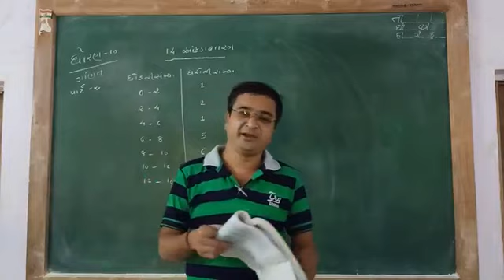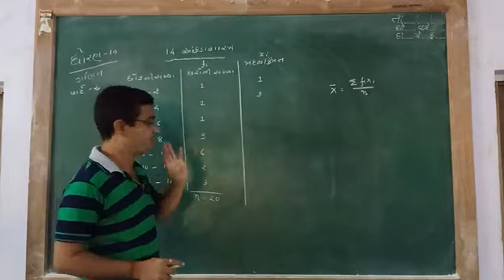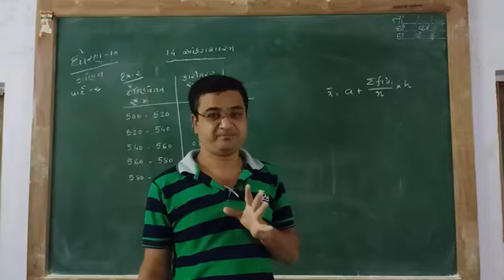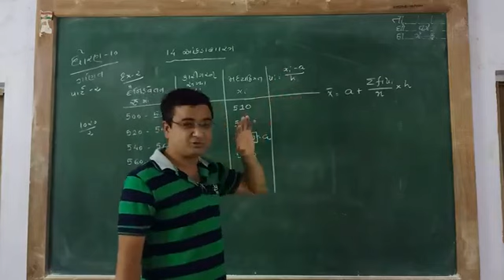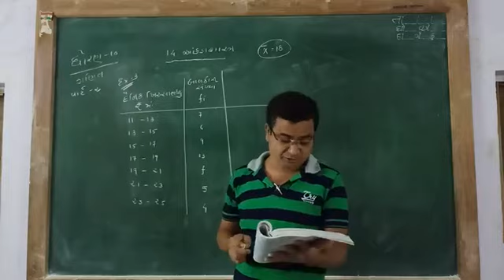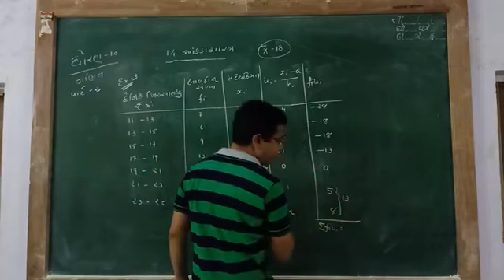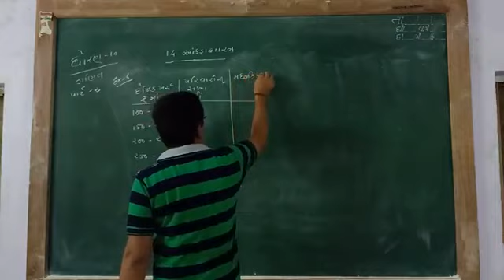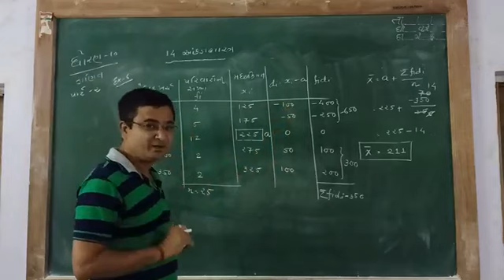STD 10 MATHS CHAP 14 PART 2